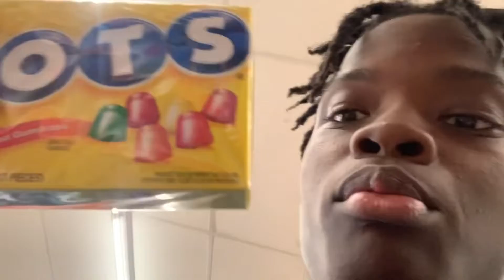VLOGGING MY DAY OFF🔥 MY BOY HOOK ME UP💪🏾💪🏾